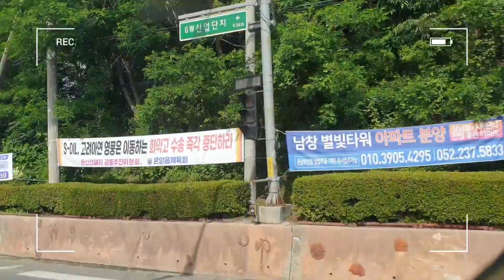시내버스 주행 영상 WORK WITH ME CITY BUS DRIVE 6.4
시내버스 리무진 BUS 주행 영상 [ WORK WITH ME ] CITY BUS DRIVE (2023.6.4)

40대울산버스기사

핸들

맴버십가입

인스타그램

오  픈  카 톡

이메일주소

권*웅

ps. 영상에 차 번호 나 본인 나오는 걸 거부 하시는 분은
       메일,오픈 톡 주시면 삭제,모자이크 처리해드리겠습니다.
       그리고 운전 영상과 주행 영상이 부 자연스러운 부분 있으니 양해 바랍니다.